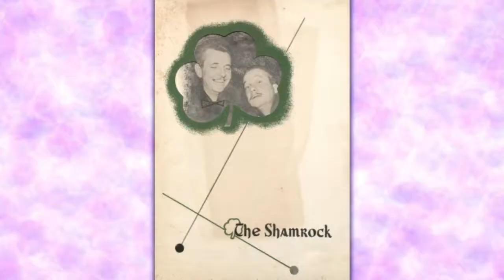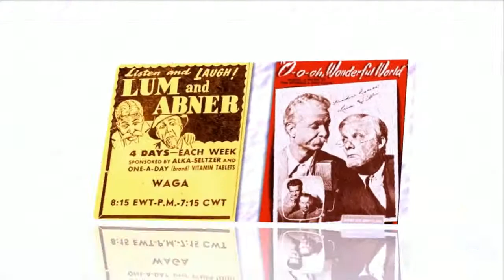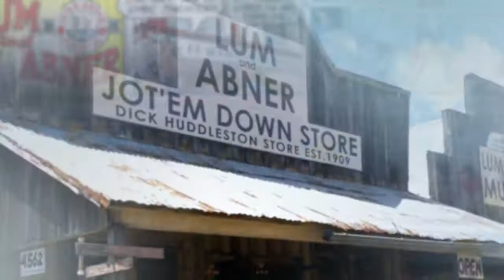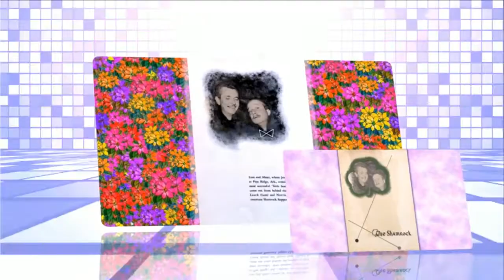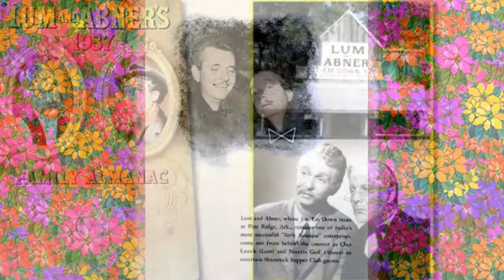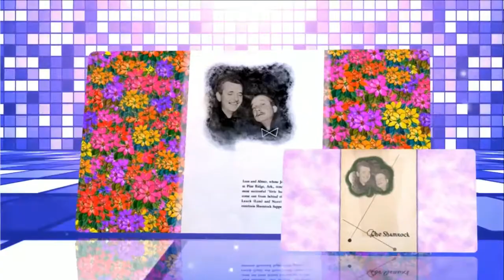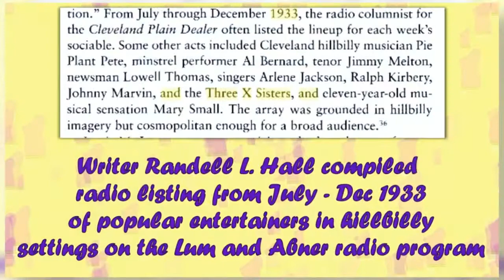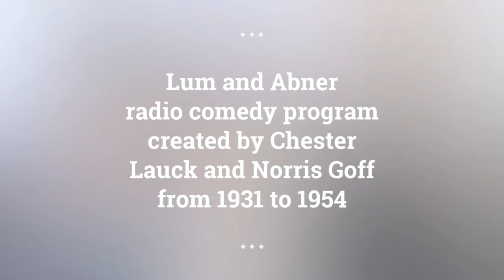Lum and Abner episodes 101 /180 . Re-Listen Lum and Abner online